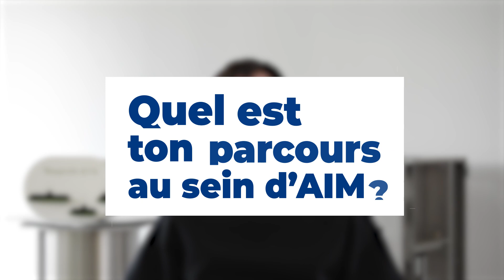Kelig - alternant industrialisation